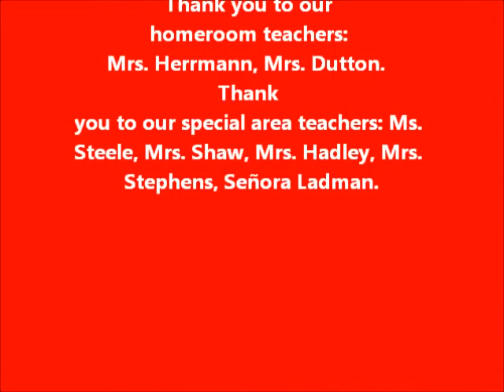Form III STEAM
Form III Students at Columbus School for Girls discovered  Columbus through the lenses of science, technology, engineering, the arts and math.